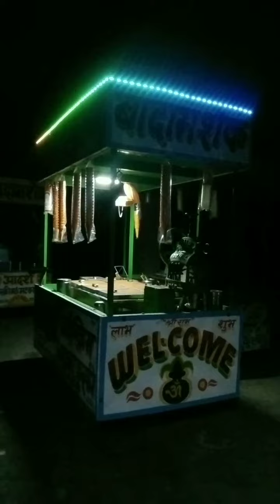#$आदर्शआइसक्रीम न्यू लारी वीडियो। ❤️ हमीरगढ़❤️B.L.G.GURJAR MUSIC CHENAL PAR ❤️